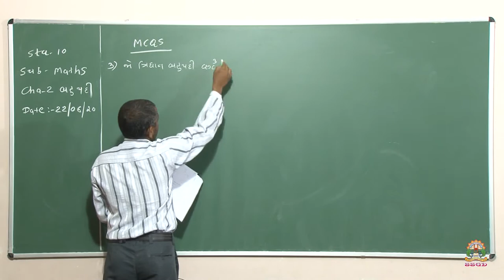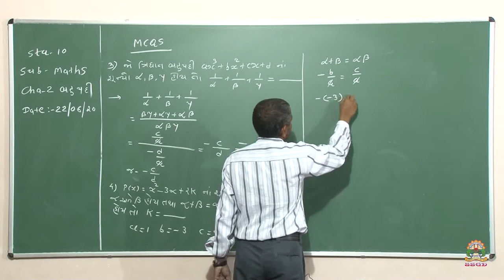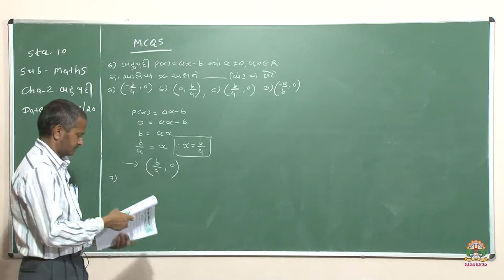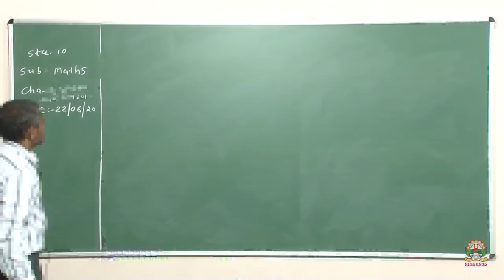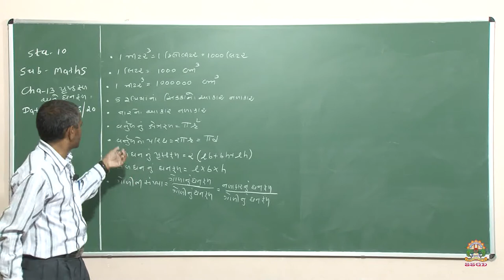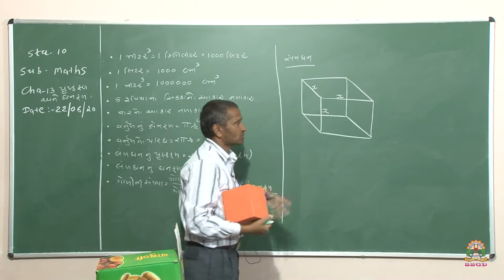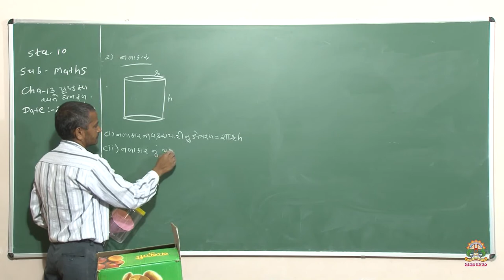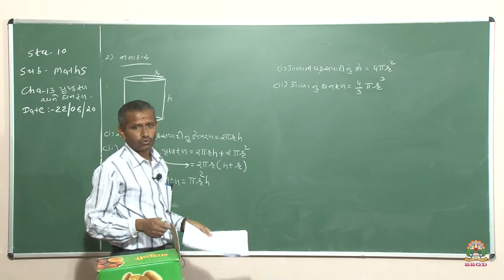Std 10 | Maths | પુષ્ઠફળ અને ઘનફળ | Part 1 | 22/06/2020